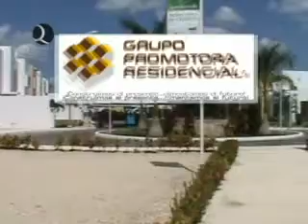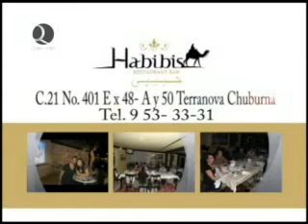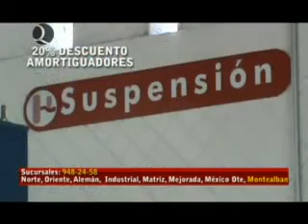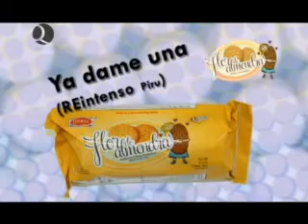RetroIntensos 2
retrointensos 2, reintensos,